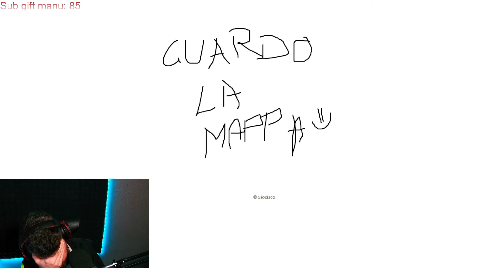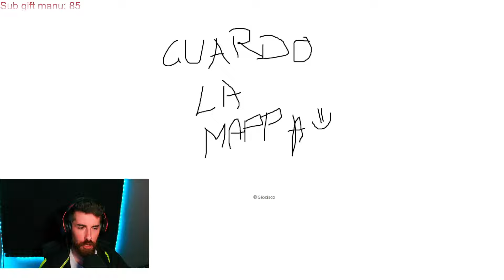RUST: IL BATTESIMO del FUOCO per il Nuovo Arrivato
Io ed un ragazzo appena incontrato con poche ore su Rust decidiamo di fare team, così da dargli una mano, ma le mie azioni ci portano alla guerra più totale.

Credit to @malkinky

Spero il video possa piacervi, grazie mille per la visione!

Queste ed altre avventure vengono registrate direttamente in live sul mio canale Twitch!
Live Lunedì - Martedì - Mercoledì - Domenica dalle 17 in poi!

Per chi cercasse player con cui giocare e/o volesse qualche info vi lascio il discord ufficiale